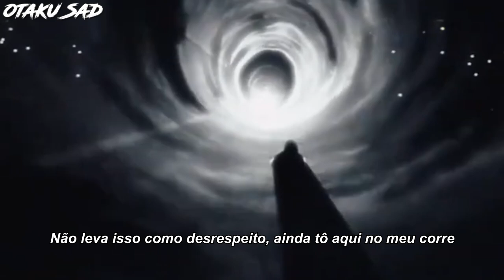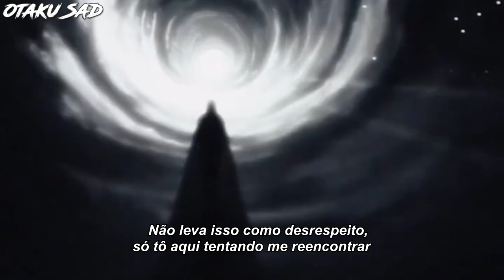Kanye West - BEAUTY AND THE BEAST (Legendado)